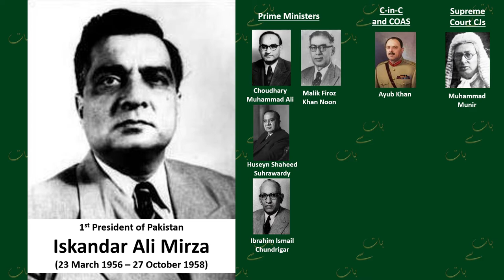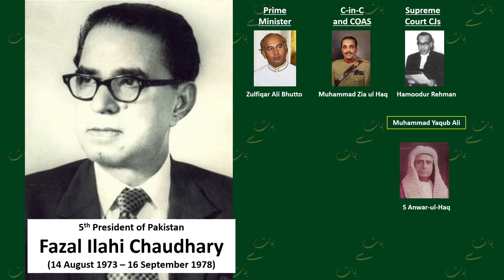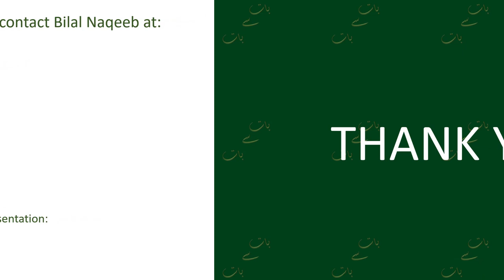Pakistan's Governance Timeline (Presidents, Prime Ministers, COAS and CJs)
This video provides a snapshot of Pakistan's governance structures over the past 73 years. The timeline includes Presidents, Prime Ministers, Chief of Army Staffs and Chief Justices of Supreme Courts.